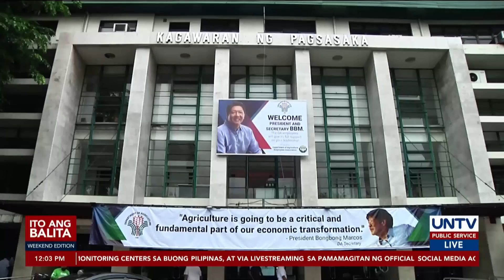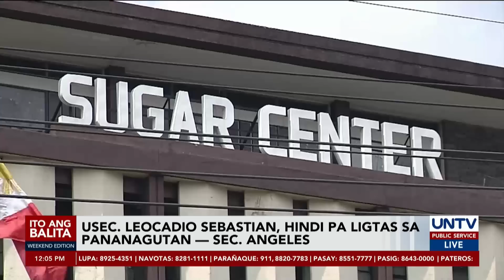DA Usec. Leocadio Sebastian, nag-resign kaugnay ng ‘illegal’ sugar importation order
Nagbitiw sa puwesto si Agriculture Undersecretary Leocadio Sebastian.

Kasunod ito ng pag-amin ng opisyal na siya ang nag-convene sa Sugar Regulatory Board at nag-isyu ng sugar importation order na hindi pala otorisado ni Pang. Marcos Jr.